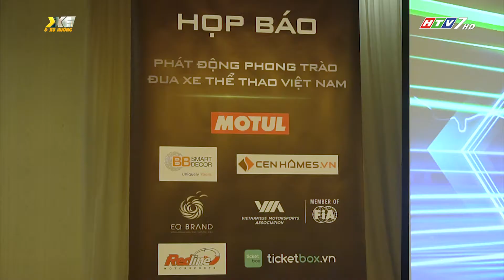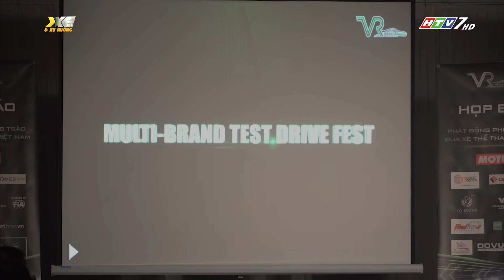Ra mắt Học viện đua xe thể thao Việt Nam - Vietnam Racing Academy | Tin xe